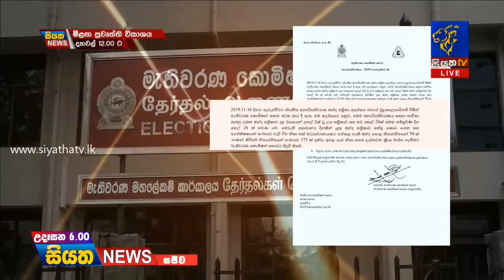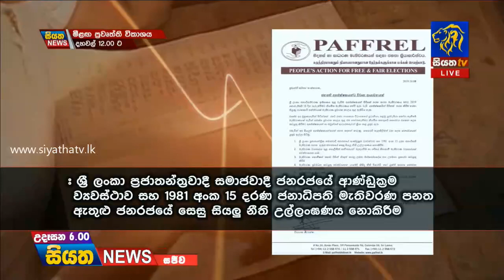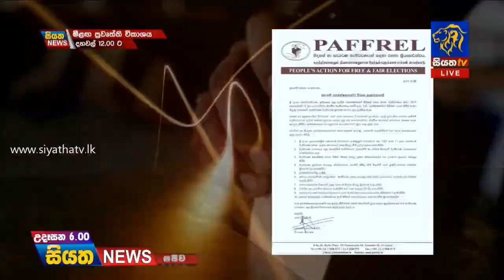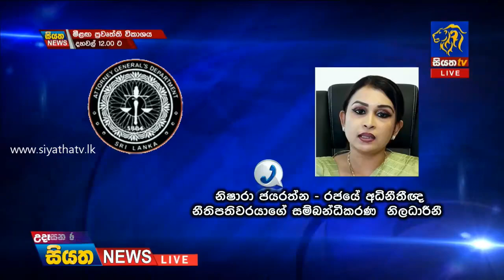Siyatha News | 06.00 AM | 09 – 10 – 2019